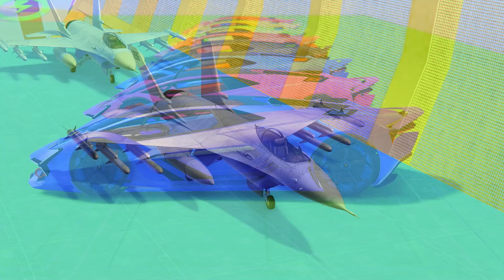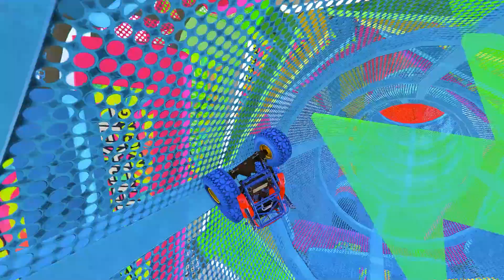GTA V Mega Ramp On Monster truck, Jets and Boats By Trevor and Friends Stunt Map Racing Challenge